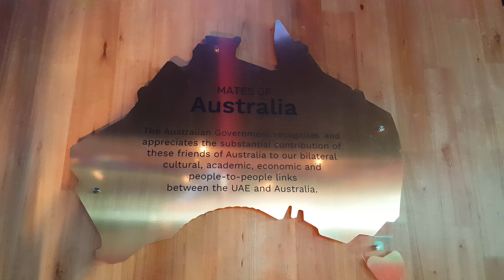Australian Pavilion | expo 2020 dubai (2021)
visit Australian Pavilion expo 2020 dubai
pravin jagtap vlogs